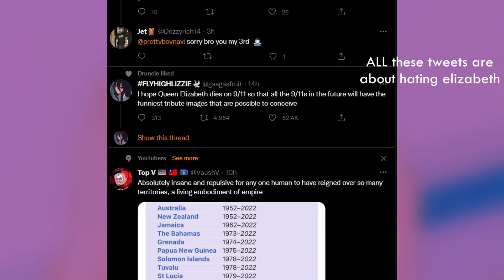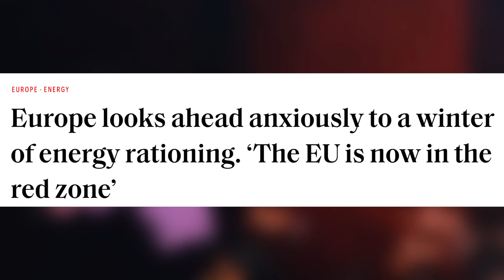Queen Elizabeth has DIED and the world is going CRAZY!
If you like the queen or rich people in general, please dont enter social media today. Take a walk outside today.

The queen is rather dead, and twitter is having a field day, while bbc news announced queen elizabeth death at 96, they say london bridge is down on the news while irish people are straight up laughing against the royal family. its fascinating how the 2 sides are handling the situation about queens death at buckingham palace. royals say their final goodbyes to the queen elizabeth while twitter is smoking her pack about her funeral. i love witnessing historical moments like this online in 2022.